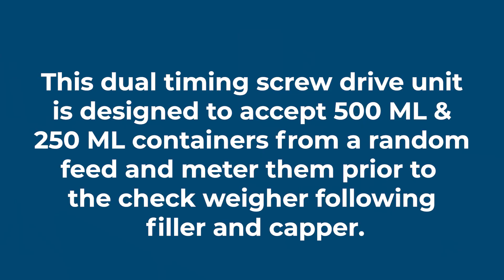Metering for Check Weighing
This dual timing screw drive unit efficiently handles 500 ML and 250 ML containers from a random feed, seamlessly metering them before the check weighing process. Positioned after the filler and capper, this system provides accurate container handling and optimal flow to the check weigher. Perfect for enhancing precision in production lines, especially for operations involving check weighing.

Morrison has provided custom container handling solutions since 1971.

Utilizing this experience, Morrison has become a leader in container handling and timing screw technology. Let Morrison manage your container handling, while you continue to develop your equipment. With Morrison’s Support Built In®, your experience and our solution will be easy and efficient.

Innovation in pursuit of greater line efficiency has kept Morrison Container Handling Solutions the leading manufacturer of timing screws, change parts, drive units, and custom-designed container handling machines.

Morrison Container Handling Solutions Designs Packaging Solutions--That Are All About YOU!

Morrison Container Handling Solutions is the leading manufacturer of timing screws, change parts, drive units, and custom-designed machines.

We fully back our customers with Support Built In®.

We look forward to being your expert source in container handling!